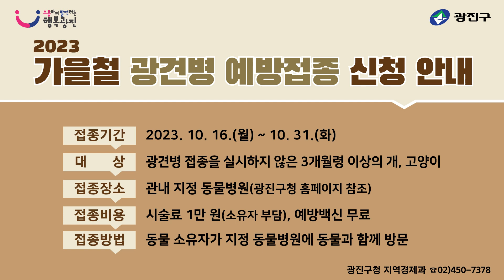[광진이슈 - 10월 첫째 주] 광진구 주요소식 및 생활정보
• [광진이슈 10월 첫째 주]
- 광진구공동육아나눔터 개소 안내
- 광진구 청소년 축제 - 2023 광토피아 행사 안내
- 2023 가을철 광견병 예방접종 신청 안내
- 5060 달리기 교실 운영 안내
- 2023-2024절기 인플루엔자 어르신 예방접종 안내